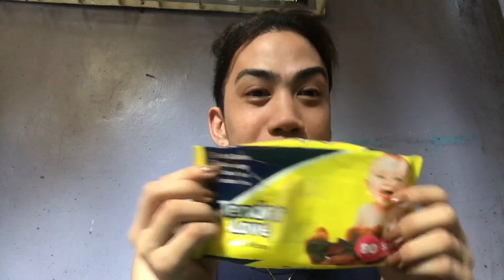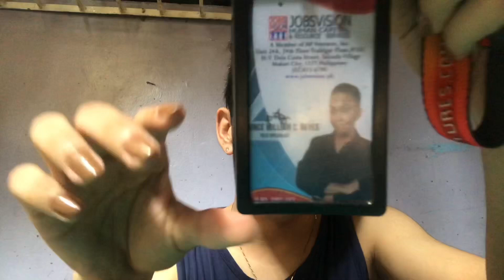What’s in my bag challenge (Bakit ganyan mga laman?) | Prince William Reyes